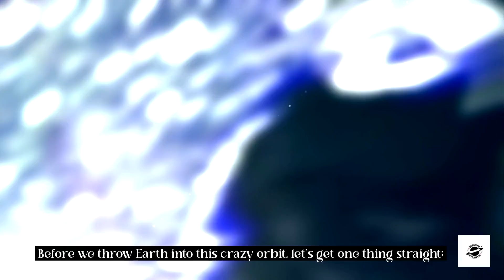What If Earth Orbited a Black Hole Instead of the Sun? Black Hole Earth: The Ultimate What If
What would happen if Earth orbited a black hole instead of the Sun? 🌍🌀

Would life survive? Would days and nights exist? Would time itself bend and twist? Black holes are among the most mysterious objects in the universe, with gravity so strong that not even light can escape. If our planet were caught in orbit around one, the very laws of physics we depend on would look completely different.

In this video, we’ll explore:

How Earth’s orbit would change around a black hole.

What would happen to sunlight, heat, and the possibility of life.

The terrifying effects of time dilation and gravitational lensing.

Whether humanity could adapt — or if life would vanish forever.

This is a journey into astrophysics, cosmology, and imagination, blending real science with “what if” scenarios to uncover the ultimate cosmic question: Could we survive orbiting a black hole?

Watch now and explore the possibilities of a universe stranger than science fiction.